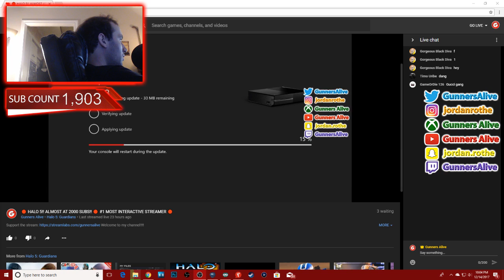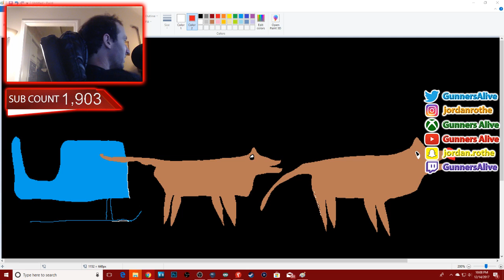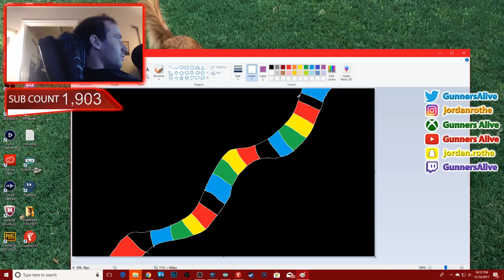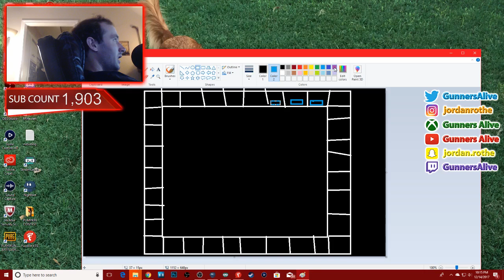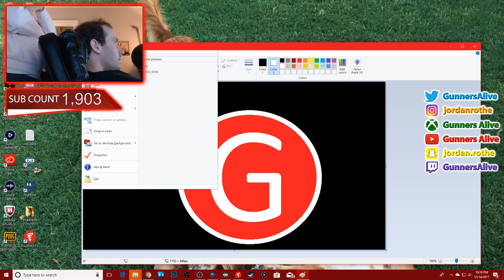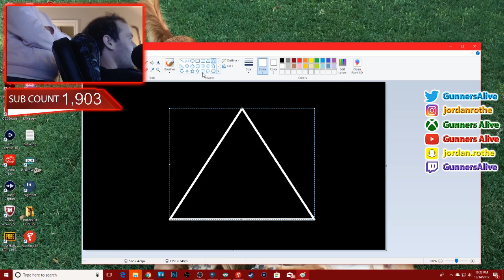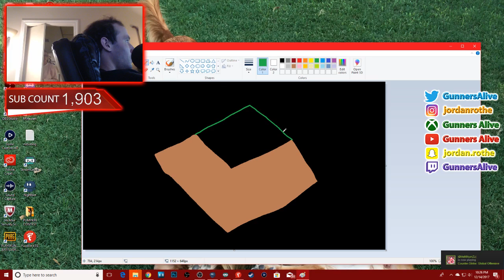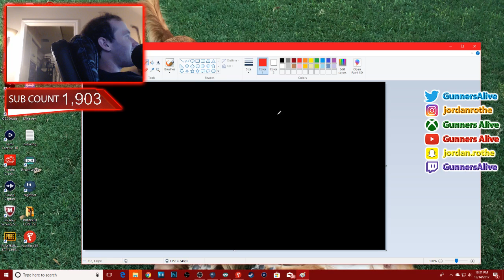🔴 HALO 5!! ALMOST AT 2000 SUBS!! 🔴 #1 MOST INTERACTIVE STREAMER 🔴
MY INFORMATION